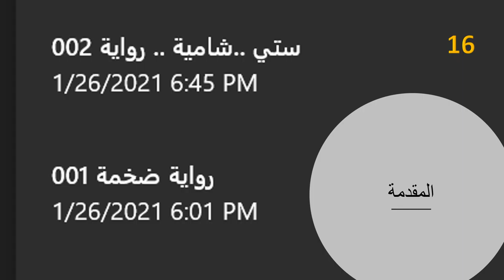رواية ستي شامية .. رواية ستي .. رواية ضخمة .. الرواية الكبرى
تروي في الصفحات اليمنى
حل المعادلة الواحدة
حل جميع المشاكل و المعضلات
الخوف
المال
الفقر
العلوم الخفية
الهندسة
الاقتصاد
ضعف الامم
ضعف الحكم
الجهل
مشاكل الطاقة
مشاكل الصحة
الامراض
الاوبئة